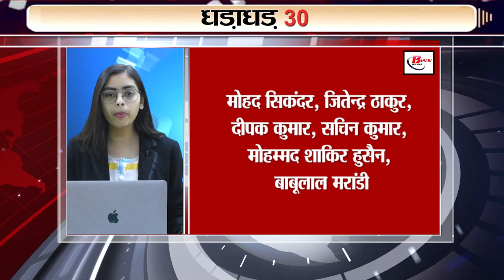Today 30 breaking news on 2nd June 2023 on congress, BJP